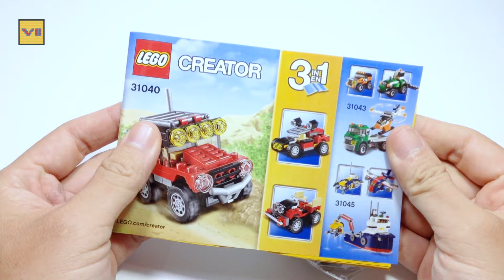LEGO Creator 31040 Desert Racers | Building Desert Racers | Lego Vee - Speech Build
Only I can change my life. No one can do it for me.